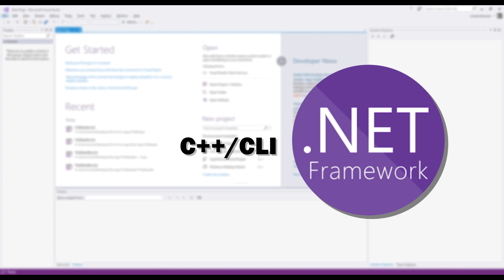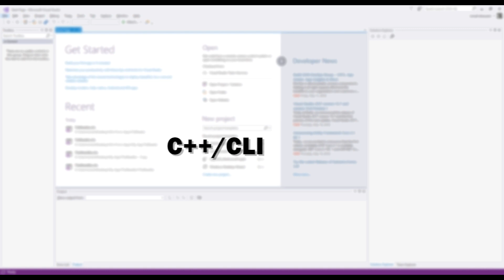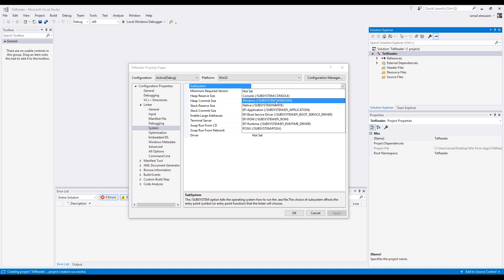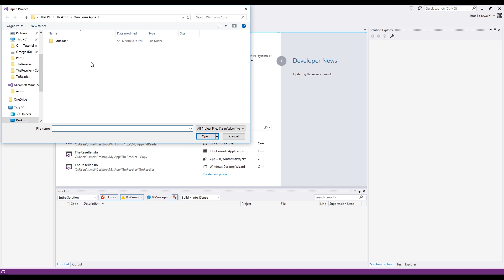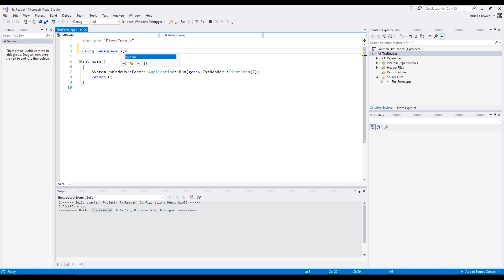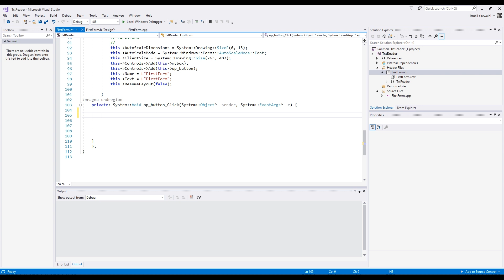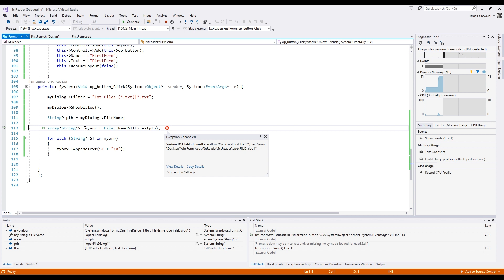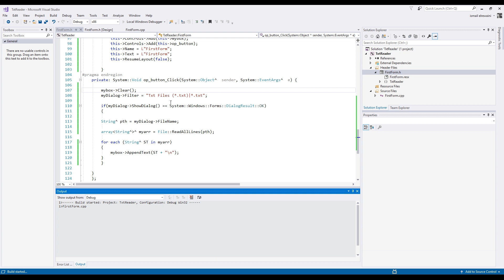How To Create Windows Application Forms with C++ & Visual Studio 2017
You should know the fundamentals of c++ before watching.